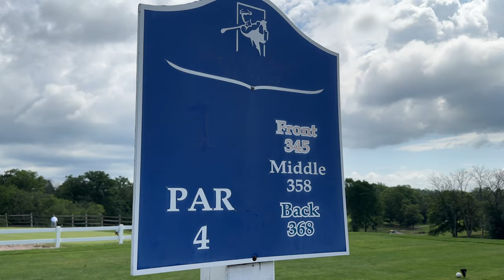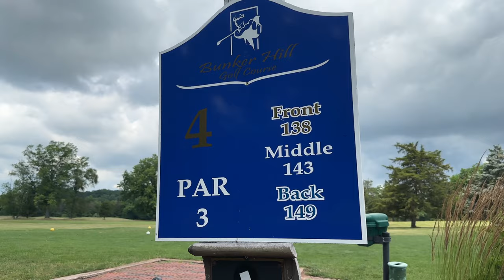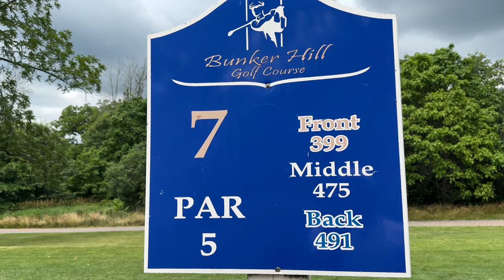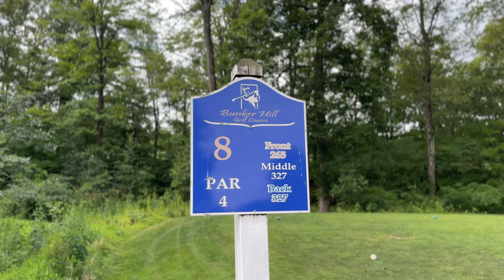The GOLF thought that improved my round! - 9 Hole Course Vlog - Bunker Hill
I was listening to a podcast on my way to the course and something in the podcast resonated with me. Unfortunately, I totally forgot it when I stepped up to the first tee box. Fortunately though, I remembered it mid-round, said it aloud and instantly started to feel better about my game and to actually play better. I had to stop the round after 9 holes due to thunderstorms but I feel if I was able to keep going, I would've had a solid chance at breaking 100. GOLF. THOUGHTS. MATTER. I've gotta started training my mental as much as my physical when it comes to this amazing game.

Birdies Aces And Draws. That’s what BAAD golf is all about.